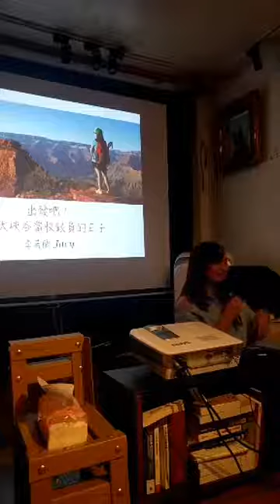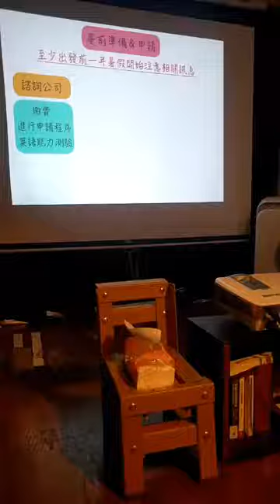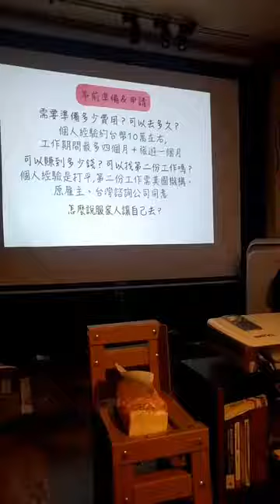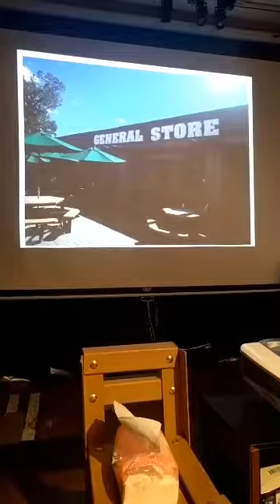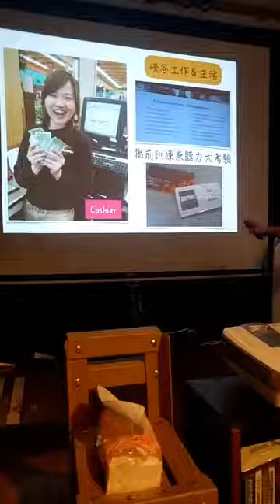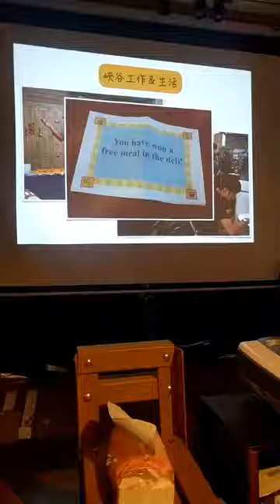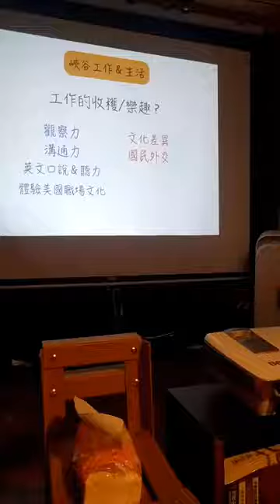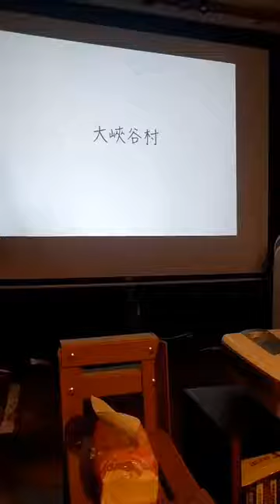Oct 21 2017【燦爛大峽谷】出發吧！在大峽谷當收銀員的日子 01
【燦爛大峽谷】出發吧！在大峽谷當收銀員的日子
時間：2017/10/21 週六 7:00 pm
地點：燦爛時光東南亞主題書店（新北市中和區興南路一段135巷1號，MRT南勢角站4號出口右轉三分鐘）
講者：李若蘭
費用：150元

【活動簡介】
美國暑期打工旅遊計畫和其他國家不同，只開放給18歲～28歲的大專院校學生以及應屆畢業生，讓青年們在暑假期間有機會體驗美國生活。申請人必須先通過英文能力測驗以及雇主面試才能參加計畫，不過好處是你可以事先知道自己會在哪裡工作以及工作職位，很適合想在學生時代開開眼界的打工度假新手！

講者將分享在大峽谷國家公園裡唯一一間超市當收銀員的實際狀況、事前的申請過程，最重要的是打工結束後的一個月省錢自助旅行，橫跨北美東西岸、6個城市看似豐富精彩，實際上卻很噗攏共的旅程。

【講者簡介】
李若蘭，八年級生，世新大學廣電系畢業，從小看著旅遊節目長大，熱愛大自然，最大的夢想是環遊世界。
大學的時候沒有和同學一起去畢業旅行，因為把美國打工旅遊當作最後一次放肆的機會。殊不知因為太晚出發，找不到同行的旅伴，只好硬著頭皮第一次自己一個人坐飛機、第一次到美國、第一次在車站過夜，還有很多很多數不清的第一次.
很多時候的「恐懼」是自己嚇自己，如果沒有嘗試過，怎麼知道自己行不行？試了，你才知道其實自己比想像中的更勇敢！